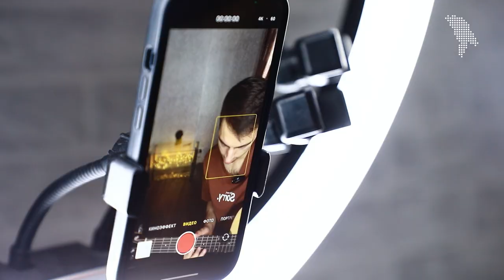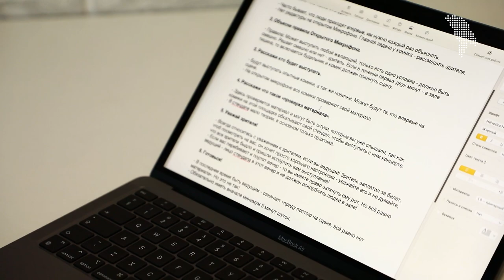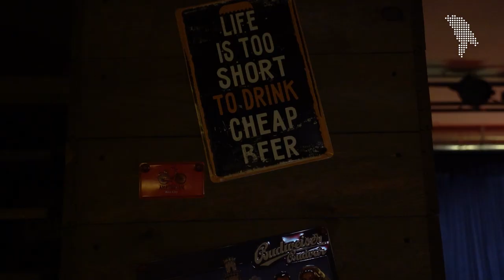Ivan Liulenov despre umor, propagandă și război /Иван Люленов о юморе, пропаганде и войне.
*на русском ниже
Ivan Liulenov vine din sudul Moldovei și a devenit cunoscut și apreciat de publicul ucrainean, după ce a participat la concursul umoristic Лига Смеха (trad: Liga Râsului), alături de echipa “Stoianovka“. Războiul l-a prins în Kiev și i-a dat peste cap planurile. A decis să revină în Moldova, unde prin proiectul Standpupovka încearcă să dezvolte stand-up-ul autohton. În același timp, Ivan continuă să concerteze în orașele ucrainene.

00:00 - intro
00:32 - despre cum războiul a schimbat viața și activitatea comedianților
02:42 - proganda nu înseamnă doar știri
03:25 - de ce artiștii nu pot fi în afara politicului
05:14 - „Ce se aude în Moldova?”
06:56 - despre moldovenii care susțin Rusia
09:10 - dorul de Moldova și publicul de aici
10:15 - scena umoristică din Ucraina vs. scena umoristică din Rusia
11:05 - despre Zelenski și atitudinea față de el ca om și președinte
 12:21 - cum umorul rus a influențat umorul din Moldova
14:13 - despre formarea ca și comediant
14:49 - despre "problema limbii ruse" în Republica Moldova
 15:51 - despre comedianții ruși și tăcerea lor
Иван Люленов родом с юга Молдовы и стал известен и любим украинской публикой, после участия в юмористическом конкурсе Лига Смеха, вместе с командой «Стояновка». Война застала его в Киеве и перечеркнула его планы. Oн решил вернуться в Молдову, где через проект Standupovka пытается развивать местный стендап. При этом, Иван продолжает довать концерты в городах Украины.
00:00 - вступление
00:32 - о том, как война изменила жизнь и творчество юмористов
02:42 - пропаганда это не только новости
03:25 - почему артисты не могут оставаться вне политики
05:14 - „Шо у вас в Молдове?"
06:56 - о молдаванах, которые поддерживают Россию
09:10 - тоска по Молдове и публике здесь
10:15 - юмористическая сцена в Украине vs. юмористическая сцена в России
11:05 - о Зеленском и отношении к нему как к человеку и президенту
12:21 - как русский юмор повлиял на молдавский
14:13 - о формирования как комика
14:49 - о «проблеме русского языка» в Республике Молдова
15:51 - о российских юмористах и их молчании